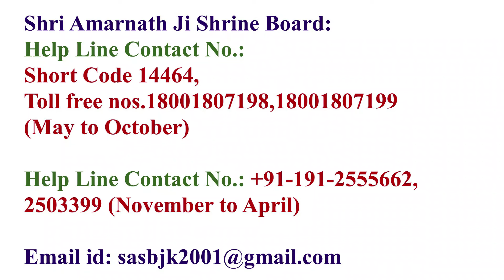Shri Amarnath Ji Yatra 2024 | On Spot Registration ,Medical Certificate,Bhagwati Yatri Niwas Details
Shri Amarnath Ji Yatra 2024 | On Spot Registration ,Medical Certificate,Bhagwati Yatri Niwas Details | Amarnath Yatra 2024

May to October,
Phone No. : Short Code 14464, Toll free nos.18001807198,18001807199